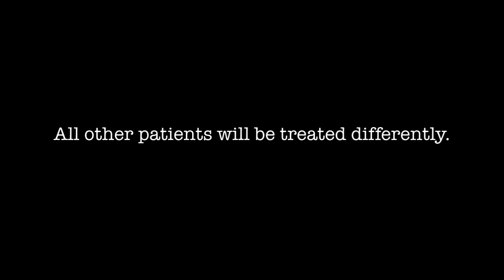Sleep Apnea Spoof Mike's New Dental Sleep Appliance To Treat OSA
Dr. Mike Maroon used to snore like a bear until he got this professional dental sleep appliance from Dr. Kent Smith.  Mike was a unique case and so was his appliance, all other patients will be treated differently.  Mike sleeps like a champ now thanks to Dr. Smith.  and for dental practice marketing videos with impact visit us Dr. Mike's deep slumber was filmed at the ACE Social Media and Marketing meeting directed and produced by VeneerVideo.com